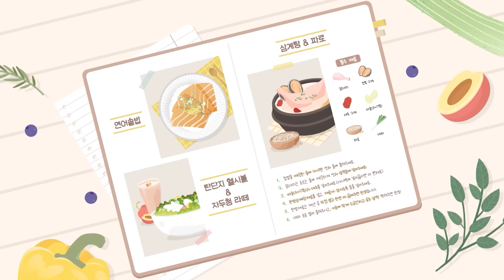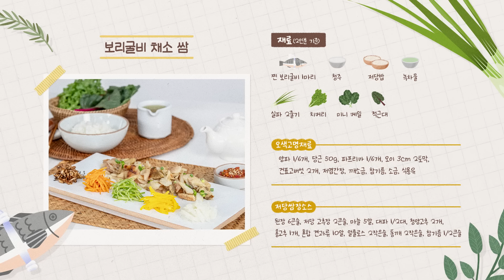덜 짜고! 덜 달고! 덜 기름진! 알록달록 저당 추석 레시피🍁 보리굴비 채소 쌈 만들기! [COOKBOOK 시즌 2: 암 예방 저당 레시피 EP.04]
[COOKBOOK 시즌 2 : 암 예방 저당 레시피 EP.04]
네 번째 요리는 바로 [보리굴비 채소 쌈] 입니다!

🐟🥬 보리굴비 채소 쌈 재료 (*2인분 기준) :
찐 보리굴비 1마리, 청주 1큰술,
저당 밥 1공기, 녹차물, 실파 2줄기

- 오색 고명재료 : 양파 ⅙개, 당근 50g, 파프리카 1/6개,
오이 3cm 2토막, 건표고버섯 2개, 저염간장,
깨소금, 참기름, 소금, 식용유

- 저당 쌈장 소스 : 된장 6큰술, 저당 고추장 2큰술, 마늘 5알,
대파 1/2대, 청양고추 2개, 홍고추 1개, 혼합 견과류 10알,
알룰로스 2작은술, 통깨 2작은술, 참기름 1/2큰술

- 쌈 채소 : 치커리, 미니 케일, 적근대 등

🗒 보리굴비 채소 쌈 레시피
02:40 찐 보리굴비는 청주를 뿌린 후 페이퍼타월로 물기를 제거하기
03:00 그릴이나 팬으로 노릇하게 구워 굴비 살을 발라내기
04:05 오색 고명 재료는 각각 채썰기
05:35 오이는 돌려 깎아 소금에 절인 후 물기 짜기
08:26 건표고버섯은 미리 불린 후 채를 썰어 간장, 깨소금, 참기름으로 양념하기
09:00 채소는 소금 간을 하고 양념한 버섯과 함께 볶기
10:49 볼에 쌈장 소스 재료를 넣고 섞어 쌈장 소스 만들기
12:05 그릇에 보리굴비와 각종 고명 재료를 색색이 보기 좋게 담기
12:25 실파를 고명으로 얹고, 저당 밥과 녹차물, 쌈 채소와 저당 쌈장을 곁들이기

올 추석에는 달고 짜고 기름진 추석 음식의 유혹을 뿌리치고
온 가족이 모여 보리굴비 채소 쌈으로
건강한 저당 한 쌈 어떠신가요? 🤗